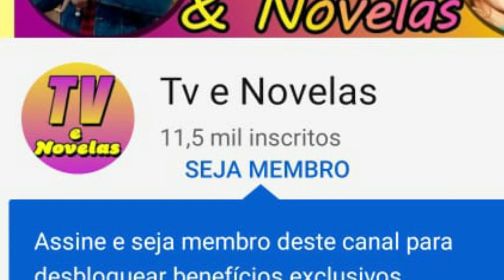Malhação Sonhos, 02/09 Quinta-Feira. Lobão manipula Karina e Gael acaba batendo no rosto de Karina!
Seja membro deste canal e ganhe benefícios:
Malhação Sonhos
 02/09
Quinta-feira

Karina pergunta que brincadeira e essa?
Cobra diz que não tem brincadeira alguma e que Lobão pode provar e dá a ela o exame de DNA.
Karina abre o exame e diz não é possível é uma armação...
Ela diz e como vc pegou meu sangue?
Ele explica que pegou uma garrafa que ela bebia água um dia que eles se encontram no QG.
Karina diz isso não pode estar acontecendo comigo, e Cobra diz que sente muito mais ela merecia a verdade...
Lobão diz que ele não é o pai que ela sonhou, mais que muita coisa que ela escutou sobre ele não e verdade...
Gael chega e diz para casa agora Karina, Lobão diz fala direito com minha filha, Gael diz vc está delirando, Gael segura no braço de Karina e
Lobão e Gael acabam  se enfrentando e Karina acaba desmaiando.
Jade diz que prometeu que se a mãe sair dessa ela será uma pessoa boa , e que as acusações de Bianca e tudo verdade e que apartir de agora ela não será mais essa pessoa.
Karina acorda,e pergunta o Lobão e meu pai?
Gael diz claro que e não esse bandido está mentindo...
Ela responde vc tbm mente, Lobão da o exame de DNA a Gael.
Edgard não acredita no que houve, e conta todas as armações que tentou para ficar com o papel de Bianca e ganhar a vaga no clipe, e diz eu sou uma pessoa má, e diz só fiz isso tudo para que minha mãe sentisse orgulho de mim, mais eu não serei mais essa pessoa...
Gael lê o DNA, sem acreditar e diz Ana sempre gostou de mim, eu abandonei nossa equipe pq Ana sempre te odiou, isso é ridículo...
Lobão diz que se encontram na última apresentação de Romeu e Julieta na Ribalta e rolou o Romeu e Julieta entre ela e eu, passa um flashback, e diz foi inesquecível a gente se gostava muito, Gael manda ele calar a boca a que vai estourar ele inteiro...
E completa ela chegou toda arranhada e de cabelos molhados com o babaca do Renê, vc passou esses anos todos acusando ele, mais era eu...
Ela morria de medo de vc...
Gael diz nunca encostei um dedo na minha mulher...
Dandara diz não cai nessa vamos embora...
Gael diz filha vamos para casa, Lobão diz vc não precisa ir se não quiser Karina.
Jade diz eu te amo mãe e eu não vou te perder. .
Gael arrasta Karina, que diz eu não tenho mais casa, nem sei se ele é meu pai...
Gael perde a paciência e sacode Karina, vc vai comigo Sim...
Me solta eu vou embora com Lobão, e Gael lhe dá um tapa na cara, pede desculpas e diz me perdoa eu perdi a cabeça...
Karina diz que não vai e diz eu vou com Lobão,a única coisa que eu tenho de real  na minha vida hoje e o Lobão e o exame de DNA, o resto é tudo mentira...
E manda Gael tirar a mão dela, Dandara tbm tenta sem sucesso que ela vá com eles ..
Lobão diz fica tranquila filha vc está livre ele não pode te obrigar a nada ...
Cobra diz a Gael que vai junto e dá notícias ..
Gael cai no chão e chora...
Gael diz a Ana não faria isso comigo, Dandara diz o Renê, ele pode saber de algo...
Vou tentar ligar pra ele agora, Renê não consegue escutar a ligação bem...
Ela liga de novo e cai caixa postal...
Duca diz que Bianca pode dormir na cama dela.
 Dalva incentiva Duca e Bianca a ficarem juntos.
Dandara passa mensagem e pede Bianca que vá para casa.
Karina está na Khan, e diz a minha vida toda eu te odeio não é em uma noite que isso vai mudar...
Cobra oferece que ela durma no QG, pois tem um colchão sobrando...
Nat arruma uma caminha para Karina, Lobão diz que ela vai dormir ums dias ali, Cobra tenta levantar Karina ...
 Nat diz eu sei que deve ter sido uma noite difícil, que sente muito...
Bianca fica paralisada com o notícia...
Gael diz ele não devia ter deixado Lobão levar Ka
 Cobra avisa a Gael que Karina está na casa de Nat.
Como ela pode estar bem na casa daquela vadia...
Gael  pede para Duca para conferir o estado da filha, e Duca vai.
Nat deixa camisa e toalha para Karina, Duca chega, Karina diz eu tô ótima, vai embora, Duca diz, todos que te amam estão preocupados, Karina diz sai daqui seu mentiroso.
Nat diz a Duca, vc pode confiar em mim...
Karina chora...
Pedro se bate e diz burro burro burro...
Karina pega a luvinha e lembra de Pedro, Nat fajã legal esse chaveiro...
Nat pede que ela confie nela...
Karina está na Khan..
Luiz diz então deu certo o plano...
Lobão apresenta a filha...
Lobão diz que ali vc pode  lutar todos os campeonatos...
Gael e o advogado aparecem, e Gael diz eu vim pegar minha filha.